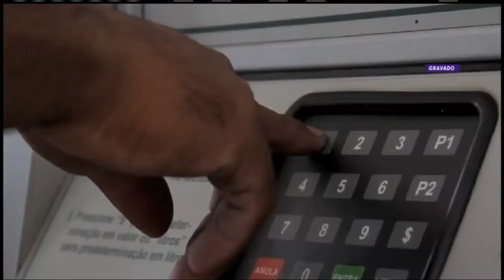Eletrobras: comissão especial discute oferta de ações da empresa na Bolsa de Valores | 24/05/2018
A Câmara vem debatendo nos últimos meses o futuro da Eletrobras. O governo quer capitalizar a empresa lançando ações na Bolsa de Valores. Com isso, a estatal deixaria de ser controlada pelo estado. A proposta está em discussão, mas não é a única. Os deputados também podem fazer sugestões não só alterando a ideia original, mas propondo modelos completamente diferentes.